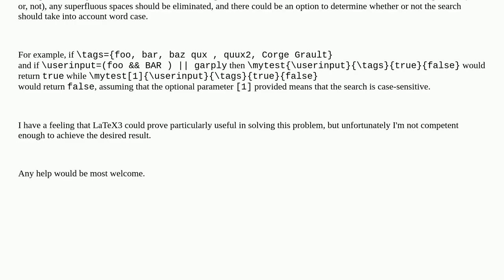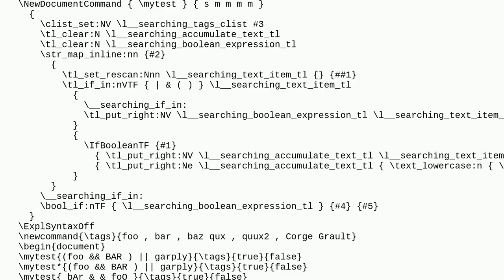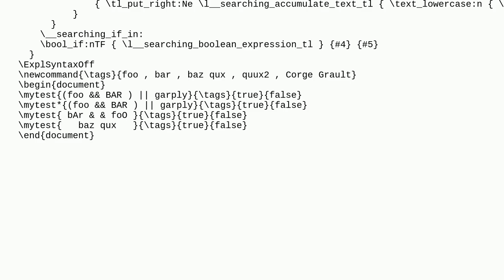Tex: Searching a list of words using Boolean operators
Searching a list of words using Boolean operators

A special thanks goes out to the community

  conditionals expl3 lists